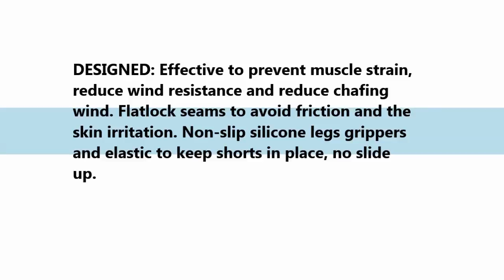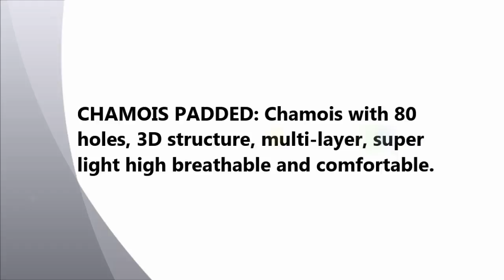Men's Cycling Shorts with 3D Pad - 8 Panels Anatomic, Power Movement Fast& Passionate Design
80% Polyamide and 20% Lycra
Imported
MATERIAL: 80% Polyamide and 20% Lycra. Lycra is a stretchy material, helping keep the skin dry and cool, and reducing irritation from sweat.
DESIGN:8 panels anatomical design to prevent muscle strain, reduce wind resistance and reduce chafing wind. Flatlock seams to avoid friction and the skin irritation. Two reflective marks design for highly reflective and visible when riding at night. Non-slip spots around the legs grippers and elastic to keep shorts in place, no slide up.
3D CHAMOIS PAD : Using imported high quality chamois insert with 82 holes, 3D structure, multi-layer, super light and high breathable minimizes the skin irritation from sweat and reduces bacteria to protect the hip and genital system. The surface of three-dimensional allows air circulation faster, avoiding suffering chronic injuries to health causes by vibration and shock when cycling. The silicone padding for way comfortable and avoid hurting on a long-distance ride.